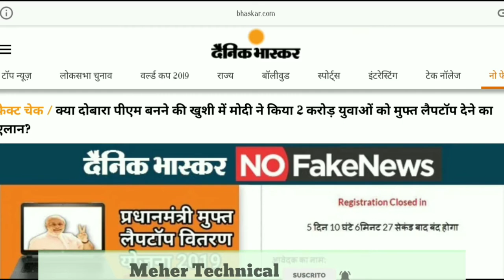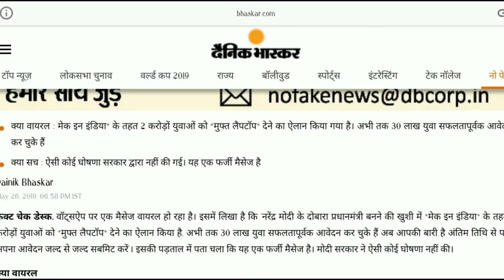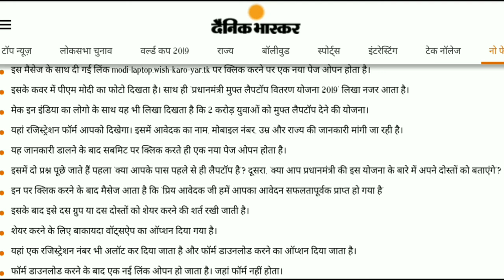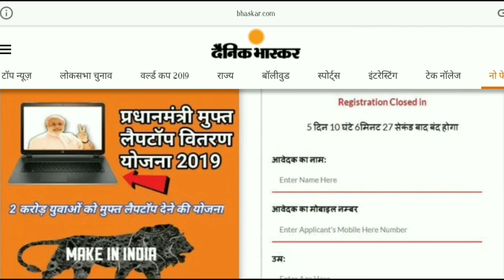Modi laptop yojana 2019 online registration in Hindi l नरेंद्र मोदी लैपटॉप योजना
* Cheap & Best Budget microphone- Only Rs. 785/
* Cheap & Super Budge microphone- with discount Only Rs.199/

About this Video:- Hello doston aaj Kaya video aapke liye bahut hai jaruri ho sakta hai. Aaj ke is video mein aapko ek set bataunga Jo Modi ji ne declared kiye Hain laptop ke bare mein. actually mein Modi ji laptop de rahe hain sab ko yeh baat kitni sach hai aur kitne jhuthe is video mein hum jante Hain ki Modi ji kya sach mein sabko ek ek laptop free mein de rahe hain chaliye video ko shuru karte Hain.

Solved queries-
1) Modi laptop yojana 2019 online registration in Hindi
2)  नरेंद्र मोदी लैपटॉप योजना
3) Modi new scheme 2019
4) Modi laptop yojana 2019
5) Modi laptop yojana 2019 online registration in Hindi
6) Modi laptop yojana Hindi
7) Modi laptop yojana ka form kaise bhare Online mein
8) Modi laptop yojana 2019 online registration kaise kare
9) how to online registration on free laptop distributing by our prime Minister Narendra Singh Modi

About this Channel:- Dosto Is channel par roj ek Technical or ek PUBG game ka video upload karne ki kousi karta hun. Aapko sahi samay par sahi information pahunchane ka thodi kousi karta hun, Agar apko mere video achhe lagte hain to please is channel par jude rahiye. Thank U dosto (God)